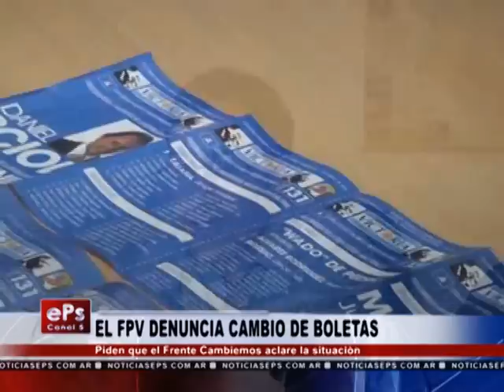EL FPV DENUNCIA CAMBIO DE BOLETAS